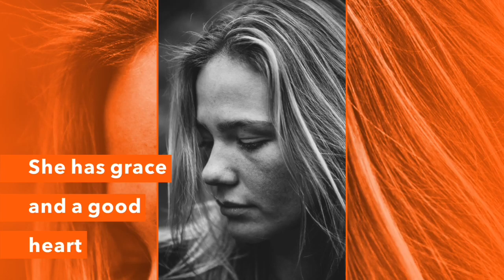Yukon Bliss Ad